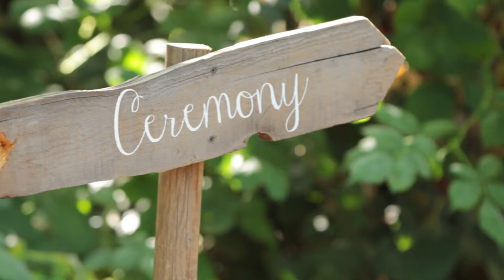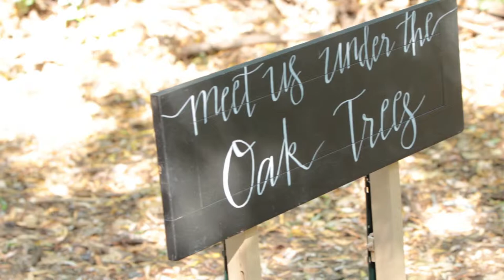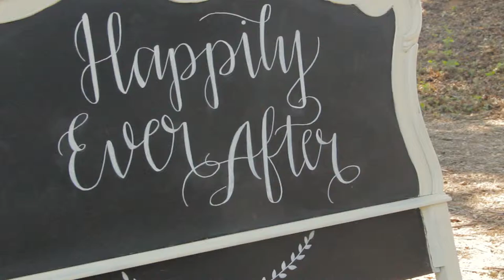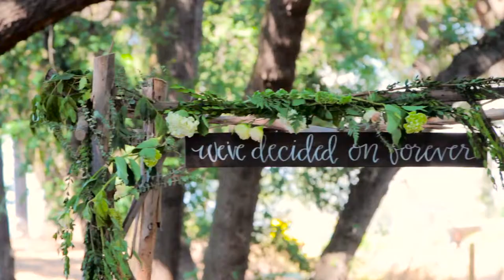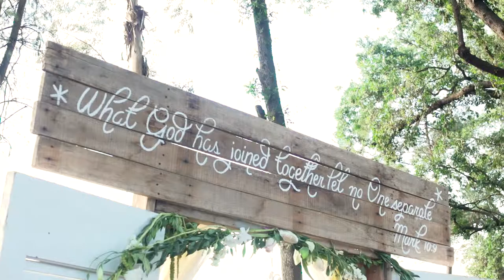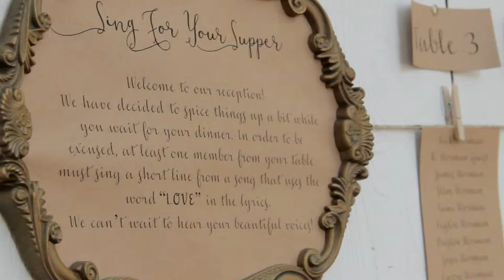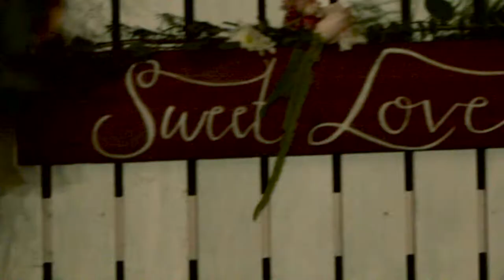Katie & Derek's Wedding Highlights Reel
The gorgeous wedding of Katie & Derek at the beautiful Elegant Woods in Sanger California.